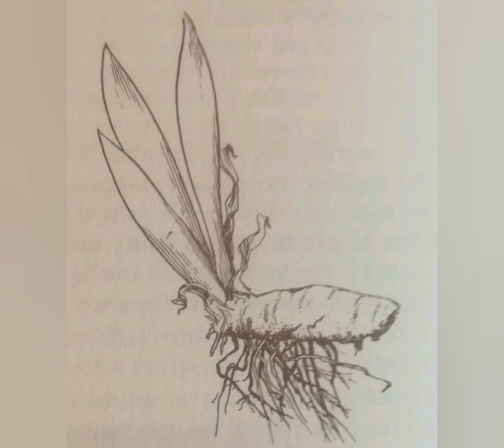En JUIN et JUILLET, MULTIPLIEZ vos IRIS. Ce qu'il faut savoir en 2 minutes.